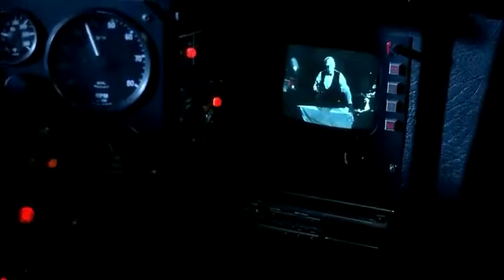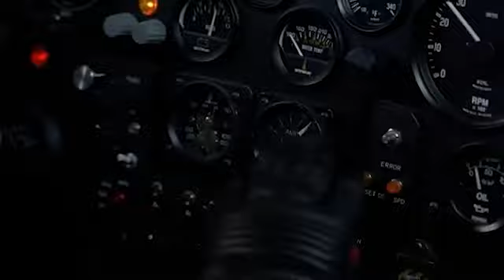Batmobile 1989 Montage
Also known as the "Keaton Batmobile", here is a compilation / montage of ALL the Batmobile scenes from the Batman 1989 movie and Batman Returns movie. Enjoy.